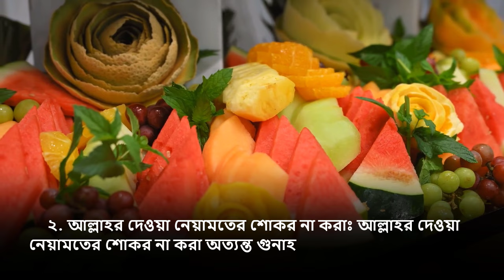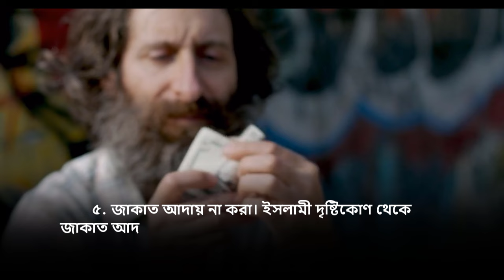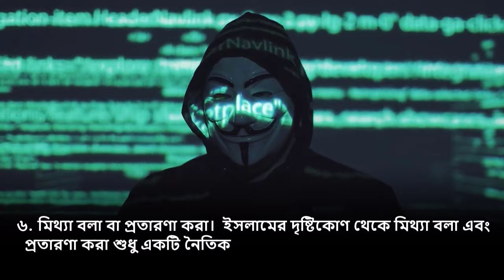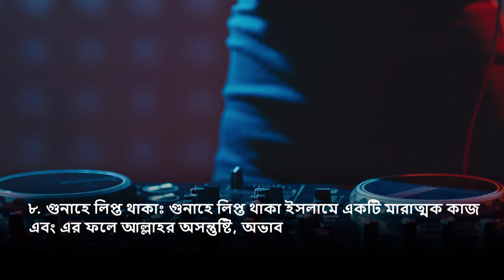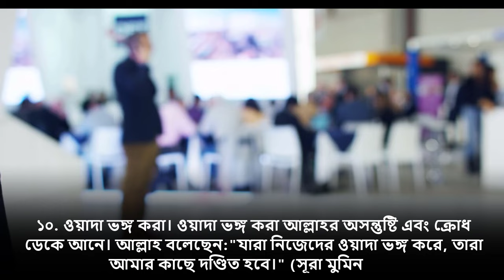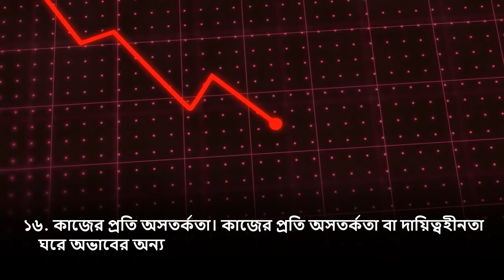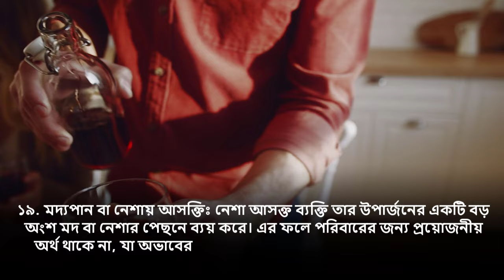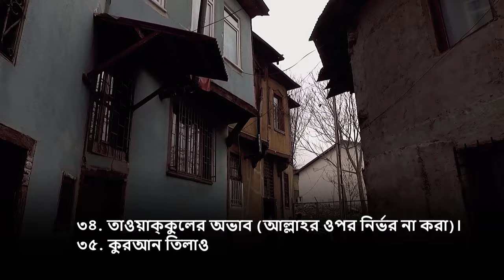ঘরে অভাব নেমে আসার ৪০টি কারণ | 40 reasons for lack of home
ঘরে অভাব নেমে আসার ৪০ টি কারণ
১. সালাত পরিত্যাগ করা।
২. আল্লাহর দেওয়া নেয়ামতের শোকর না করাঃ
৩. সুদ গ্রহণ বা দেওয়া।
৪. হারাম উপায়ে অর্থ উপার্জন করা।
৫. জাকাত আদায় না করা।
৬. মিথ্যা বলা বা প্রতারণা করা।
৭. জুয়া খেলা।
৮. গুনাহে লিপ্ত থাকাঃ
৯. আমানতের খিয়ানত করা।
১০. ওয়াদা ভঙ্গ করা।
১১. অপচয় বা অযথা খরচ করা।
১২. বিলাসিতায় মগ্ন থাকা।
১৩. অলসতা এবং কাজ না করা।
১৪. আয় ও ব্যয়ের মধ্যে সমন্বয় না রাখা।
১৫. পরিবারের প্রয়োজনের প্রতি উদাসীনতা।
১৬. কাজের প্রতি অসতর্কতা।
১৭. পরিকল্পনার অভাব:
১৮. অহংকার করাঃ
১৯. মদ্যপান বা নেশায় আসক্তিঃ
২০. দানের মাধ্যমে নিজেকে বড় করে দেখানো।
২১. পারিবারিক দ্বন্দ্ব ও অশান্তি।
২২. স্বামী-স্ত্রীর মাঝে অশ্রদ্ধা।
২৩. পরিবারের সদস্যদের অধিকার হরণ।
২৪. শ্বশুরবাড়ি বা আত্মীয়ের সঙ্গে খারাপ সম্পর্ক।
২৫. বাবা-মার সঙ্গে খারাপ আচরণ।
২৬. আত্মীয়দের প্রতি দয়া না করা।
২৭. সন্তানদের সঠিক শিক্ষা না দেওয়া।
২৮. গরিব ও অসহায়দের সাহায্য না করা।
২৯. প্রতিবেশীদের সঙ্গে খারাপ আচরণ।
৩০. ব্যবসায় প্রতারণা করা।
৩১. সমাজে বিভ্রান্তি ছড়ানো।
৩২. অসদুপায় অবলম্বন করা।
৩৩. দোয়া ও ইস্তেগফার না করা।
৩৪. তাওয়াক্কুলের অভাব (আল্লাহর ওপর নির্ভর না করা)।
৩৫. কুরআন তিলাওয়াত থেকে দূরে থাকা।
৩৬. দান-সদকা না করা।
৩৭. গুনাহের জন্য তওবা না করা।
৩৮. আল্লাহর প্রতি কৃতজ্ঞতার অভাব।
৩৯. প্রাকৃতিক সম্পদের অপব্যবহার।
৪০. পেশা বা জীবিকার ক্ষেত্রে অনিয়ম।

ঘরে অভাব নেমে আসার ৪০টি কারণ,গরীব হওয়ার কারণ,যে কারণে মানুষ গরীব হয়,ঘরে অভাব আসার কারণ,ঘরে অভাব আসে যে কারণে,গরিব হওয়ার কারণ,মানুষ গরীব হয় যে কারণে